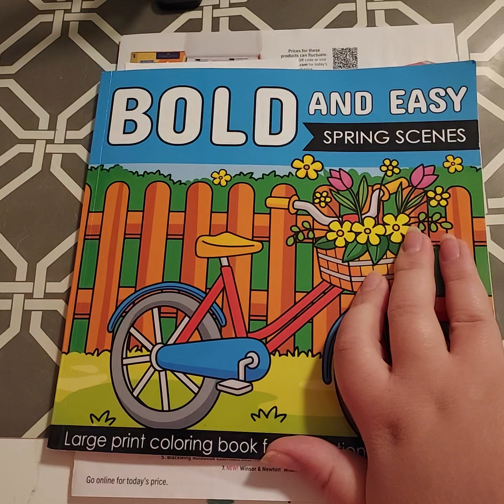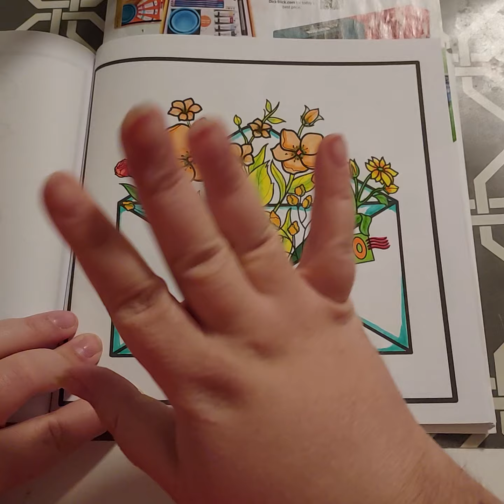Asmr-whispered-Let's Color Some Flowers , Again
Asmr-whispered. We are coloring flowers with Arteza brush pens.